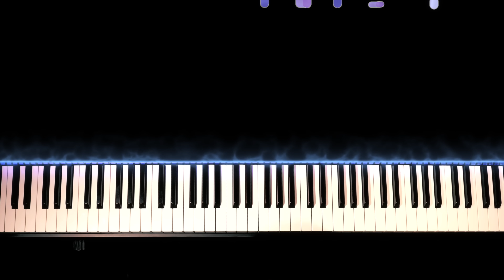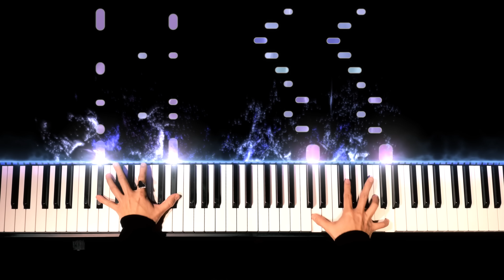Jujutsu Kaisen OP - Kaikaikitan - Music Score - 廻廻奇譚 - 呪術廻戦 - 楽譜 - Eve - Piano cover - CANACANA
🎹 Sheet Music（Kaikaikitan)
※The score is a grand piano performance Ver.

I tried playing CANACANA magic version of Jujutsu Kaisen OP"Kaikaikitan"!
I hope you can enjoy it with your eyes and ears!
The sound feels like a living thing.

My younger brother has devised a way to make it easier to see the hands of the keyboard! !! Compared to the previous movie"Homura", it's completely different ♡
And please share it with your family and friends!

Pianist: CANACANA  Movie editor: brother